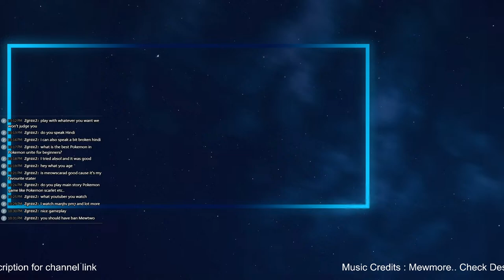Pokemon unite | India| Road to 1800s | Let's have fun | Any1 can join lobby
In this stream, I will do my best to help y'all go to masters..

Music (tqsm for the musics)

Ignore these